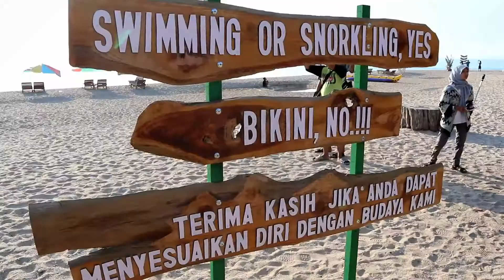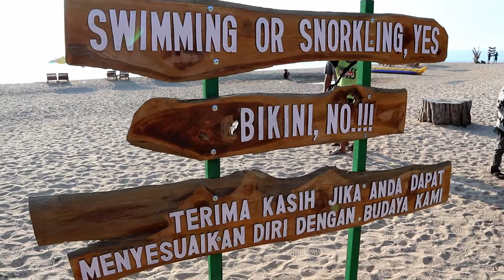Berkunjung ke Wisata Pantai Sembilan Pulau Gili Genting - Sumenep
Perjalanan kami menuju Pantai Sembilan yang berada di Pulau Gili Genting - Sumenep. Berangkat dari Pelabuhan Tanjung - Saronggi dengan biaya atau harga 10rb/orang. Sepeda motor juga dipatok dengan harga yang sama yakni 10rb.

Perjalanan memakan waktu kurang dari 1 jam beda dengan ketika mengunjungi wisata pulau gili labak yang mencapai 2 hingga 3 jam karna Pulau GIli Labak tempatnya lumayan jauh dari daratan Sumenep.

Pantai Sembilan - Gili Genting pantas untuk dikunjungi selain karna pantai dan pasir putih juga fasilitas yang lumayan lengkap seperti villa, warung makan, lesehan, banana boat, dan lain sebagainya.